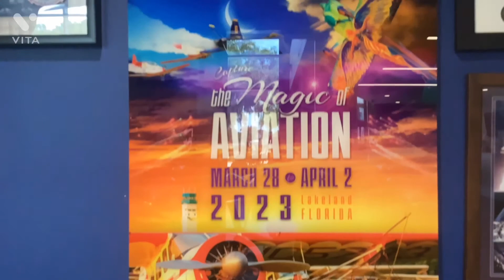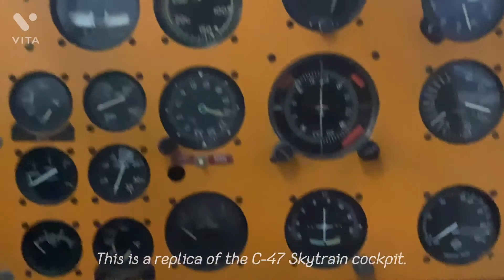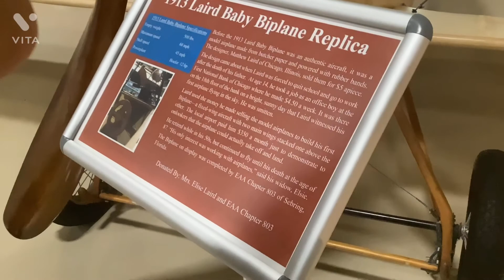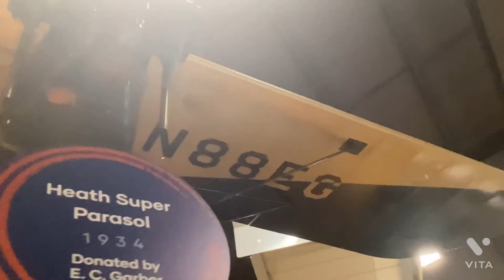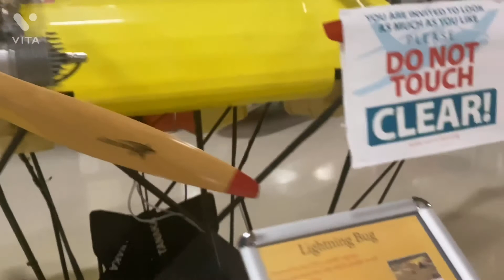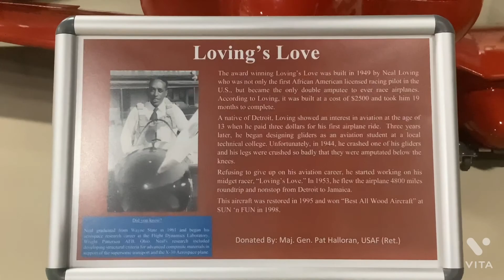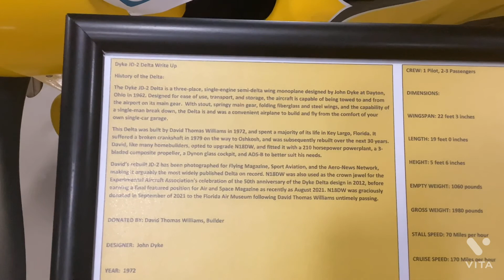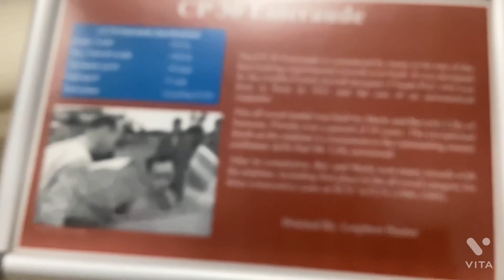THE FLORIDA AIR MUSEUM | A Tour